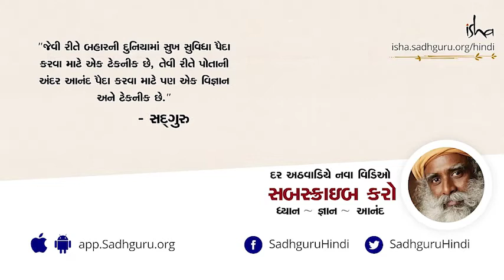જીવન જીવવાની સાચી રીત કઈ છે?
સદગુરુ આપણે બતાવે છે કે જીવવાની સાચી રીત છે કે તમારી આજુ-બાજુ તમારી હાજરીને પસંદ કરવામાં આવે અને તમારી કમી ને નાપસંદ. જાણ્યે સદગુરુથી.